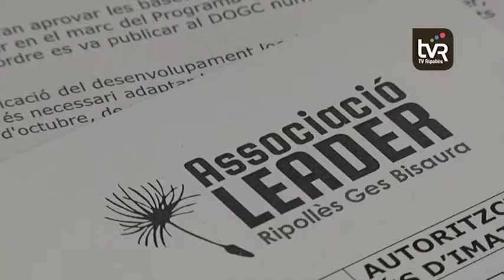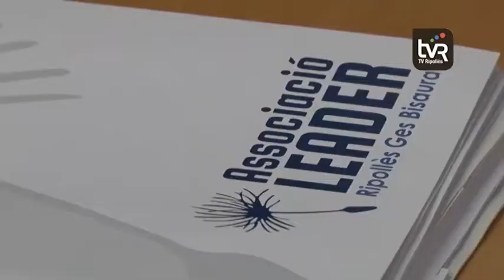Nova convocatòria pels ajuts Leader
L’Associació Leader Ripollès Ges Bisaura ha obert una nova convocatòria dels ajuts europeus per crear o millorar negocis. La dotació pressupostària per aquest 2017 supera els 600.000 euros. El termini per presentar sol·licituds finalitzar el 30 de novembre.